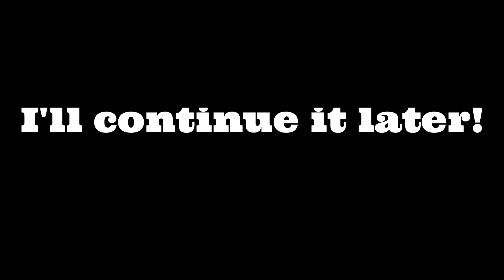Making a Plan for My Homemade Gym Equipment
Making a Plan for My Homemade Gym Equipment  Cool Gym Ideas
Best homemade gym equipment awesome gym ideas